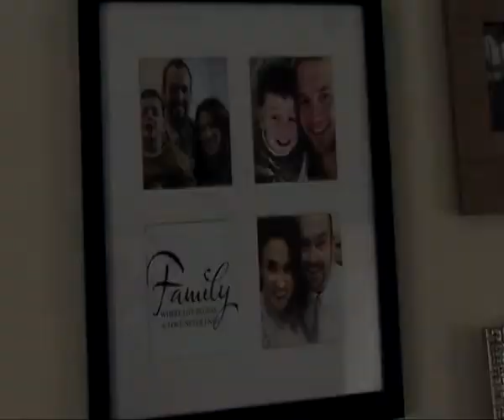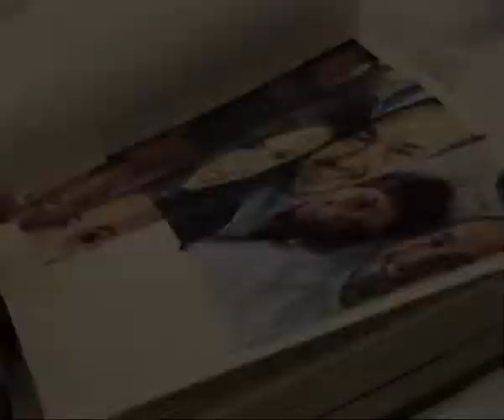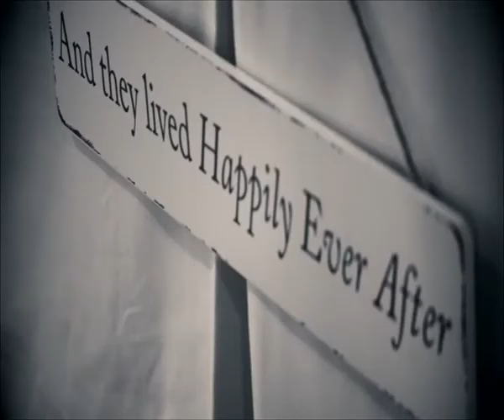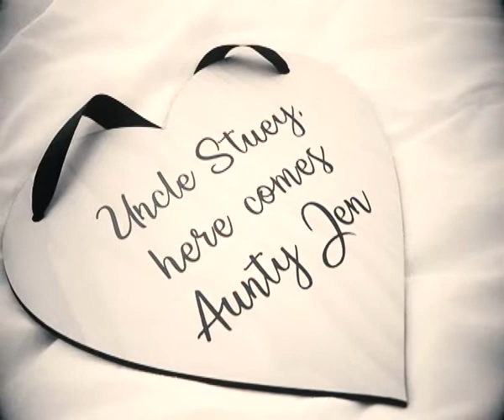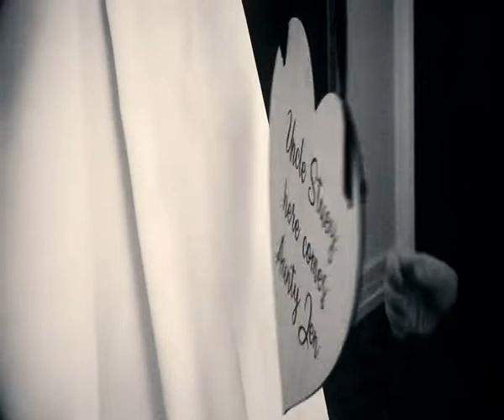She is your lady, and you are her man...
Absolutely adore this couple - Jen and Stu @ Ellesmere Port